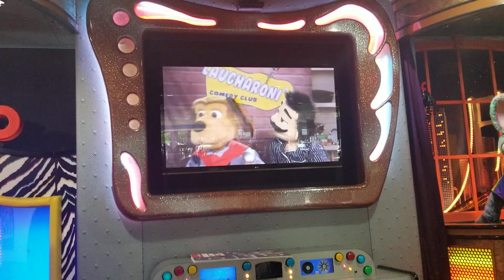"Laughter is the Best Medicine" CEC in Bridgewater, NJ (Show 2 2019) "Unedited"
Chuck E Cheese's in Bridgewater, New Jersey